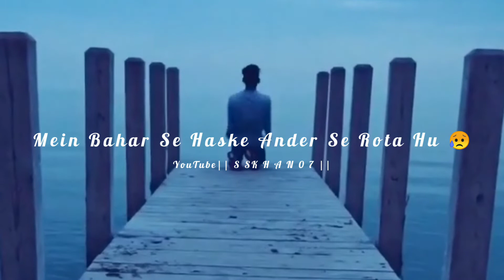Mein Mahino Se Samjha Raha Hu Khud Ko 😔 Magar Mujhe Samjh Mein Nahi Aata || NewVideo